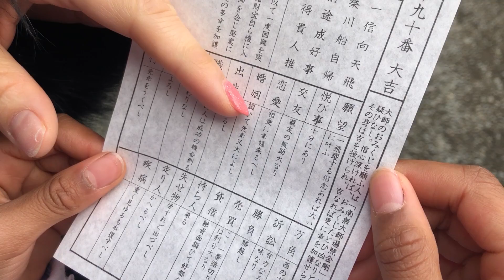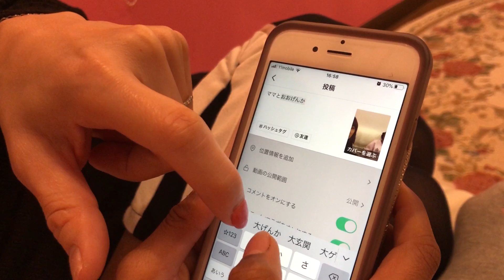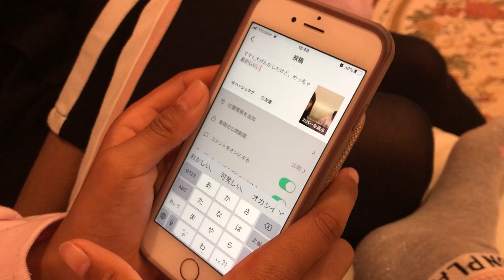小3女子がお賽銭に1000円投入！大金で神様に何を祈る！？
ナイジェリア人と日本人のハーフの小学3年生の女の子、ミーミのチャンネルです❣ミーミのおもしろおかしい日常を楽しんでください😁✨

(Greetings from Mimi)
Hello everybody! My name is Mimi and this is my channel Mimi Channel! I am 9 years old, I live in Japan, and I have a really cool back-story. My Father is from Nigeria and my Mother is from Japan so I was born mixed! I would LOVE it if you could watch my videos and hang out with me and my Mom.

(Greetings From Mimi’s Mother)
Hello everyone, please allow me to introduce myself! I am Mimi’s mother and I manage the channel personally. On this channel we would like to give each of you a peek into Mimi’s daily shenanigans, and it would make us both very happy if you could find these videos enjoyable enough to laugh along! Trust me, Mimi is quite funny. (February 2019)

(A Word for the Viewers)
Your comments mean the world to Mimi and I, and we are always very grateful to read them. I read every single comment one by one! Your comments motivate us and encourage us to continue our Youtube channel. So please continue to comment and support us and from this moment forward, we will continue to do our absolute best! Thank you all so very much. -Mimi’s Mother

【Please send Fan-Letters and Art】 to:
3-6-28 Aobadai Meguro-ku, Tokyo
Sumitomo Real Estate Aobadai Tower 2F
〒153-0042 To Kii (mimichannel)

[Un saludo desde Mim]
Hola a todos leyendo esto! ¡Mi nombre es Mimi y este es mi canal de Youtube "Mimi Channel"! Tengo 9 años y vivo en Japón. Mi historia es especial de donde soy porque nací mezclado. ¡Mi padre es de Nigeria y mi madre es de Japón! Me ENCANTARÍA si pudieras ver mis videos y reír y jugar conmigo y mi madre.

[Saludos de la Madre de Mimi]
Saludos cordiales y lo mejor del día para todos. ¡Por favor, permítame presentarme! Soy la madre de Mimi y administro el canal personalmente. En este canal, nos gustaría echar un vistazo a la vida cotidiana de Mimi e incluso a algunas bromas. ¡Nos haría muy felices si pudieras encontrar estos videos lo suficientemente entretenidos como para reírte con nosotros! Confía en mí, Mimi es bastante divertida. (Febrero 2019)

[Algunas Palabras para nuestra Audiencia]
¡Tus comentarios significan más Mimi y yo de lo que podríamos decir! Siempre estamos muy agradecidos de leerlos. ¡Leí cada comentario uno por uno! Sus comentarios vigorizan e inspiran a Mimi y a mí a seguir haciendo videos aquí en este canal de YouTube.